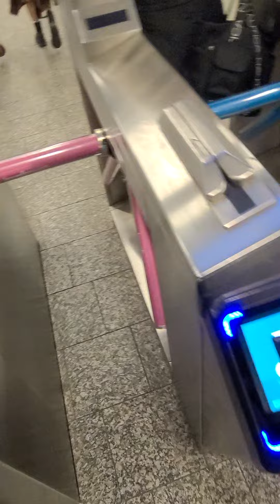Take the subway with me in New York City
Always remember to support all our police, fire and EMS workers! They are amazing people that don’t get enough credit for doing an impossible job.

Have a look at the Boogie Bob retail store! 100% of all purchases go towards feeding the less fortunate. ❤️ More items on the horizon!